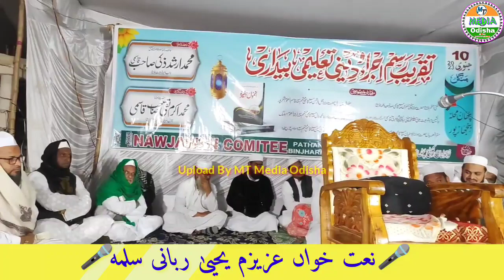Assalam Assalam🕋🎤Salam Azizam Yahya Rabbani📖Taqribe Rasme Ijra📖Kitab Anmol Zakhira📖Jalsa Binjharpur🌹